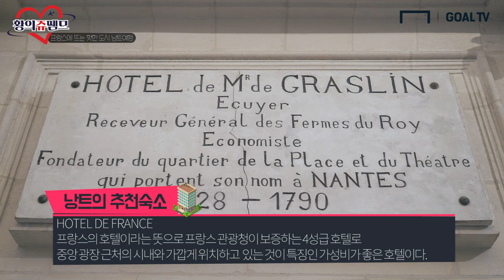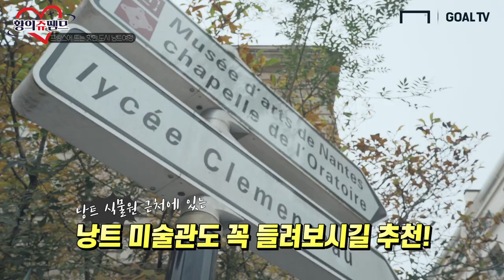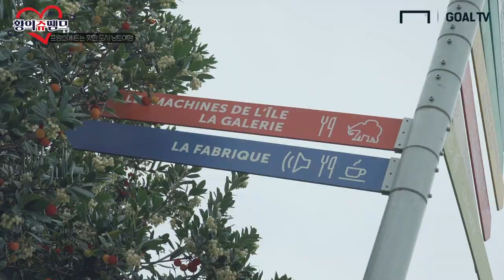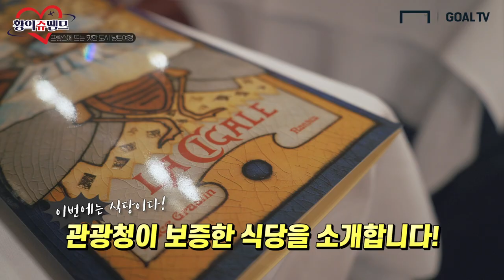황의조 보러 보르도 가기 전에 들려야할 도시! 낭트! [황의쥬뗌므]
황의조 선수 보러 보르도 가실 분들 계시죠?
그분들을 위해 준비했습니다!!! 낭만의 도시 낭트로 가시죠!

 - 촬영/편집 : 류보형PD